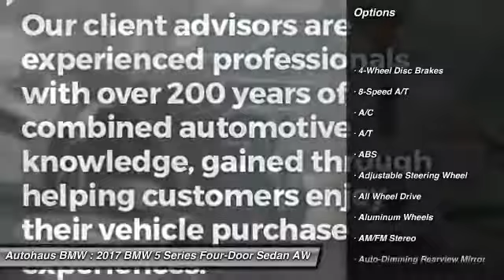2017 BMW 5 Series Autohaus BMW 21329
2017 BMW 5 Series 540i xDrive

Autohaus BMW
3015 S. Hanley Rd.

2017 BMW 5 Series 540i xDrive in Dark Graphite Metallic vehicle highlights include. Cold Weather Package (Front & Rear Heated Seats and Heated Steering Wheel), Driving Assistance Package (Active Park Distance Control, Head-Up Display, Parking Assistant, and Rear-View Camera), Driving Assistance Plus Package (Active Driving Assistant, Parking Assistant Plus, and Surround View w/3D View), M Sport Package (Aerodynamic Kit, Aluminum Rhombicle Interior Trim, M Sport Pkg, M Sport Suspension, M Steering Wheel, SensaTec Dashboard, Shadowline Exterior Trim, and Wheels: 19 x 8 M Double-Spoke (Style 664M)), Premium Package (Automatic High Beams, Comfort Access Keyless Entry, Icon Adaptive Full LED Headlights, SiriusXM Satellite Radio, WiFi Hotspot, and Wireless Charging), AWD, Black Leather, and Fineline Ridge Wood Trim. Looking for an amazing value on a great 2017 BMW 5 Series? Well, this is IT! Climb into this fantastic BMW 5 Series, knowing that it will always get you where you need to go, on time, every time. brbrCome in and find out why we call it The Autohaus Experience!!